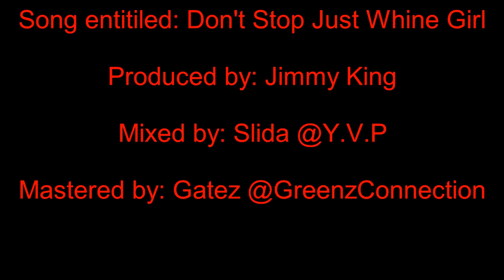SLIDA - Don't Stop Just Whine Girl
Grenada spicemas 2016
Produced by: King Beat Studios